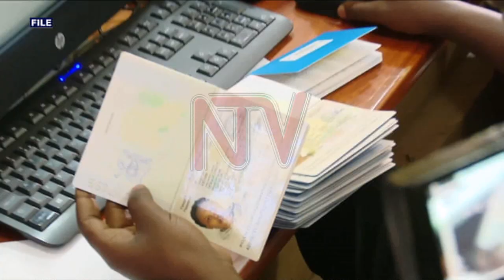Immigration Department stuck with over 10,000 unclaimed passports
The immigration department of Uganda says they are stuck with over 10,000 uncollected passports as applicants are yet to pick them up. Most of these are being held at the department's offices in Kyambogo near Kampala. The move has prompted the department to consider sending telephone text messages to the applicants to come for their passports. All this comes as the department struggles to contain a surge in the number of people applying for passports. Meanwhile, the spokesperson of the immigration department Agnes Igoye says they will open a passport office in the United Arab Emirates in Abu Dhabi to bring consular services closer to Ugandans living there.